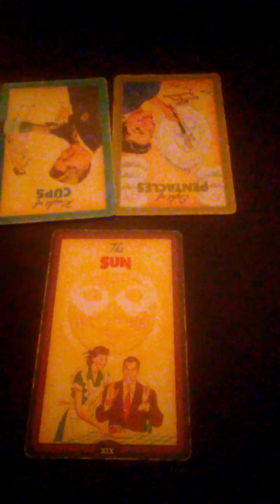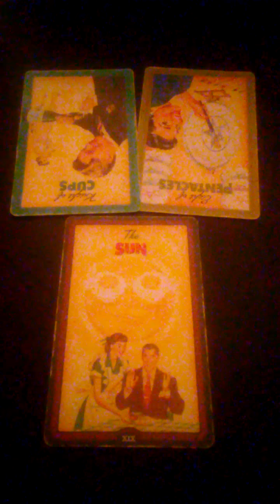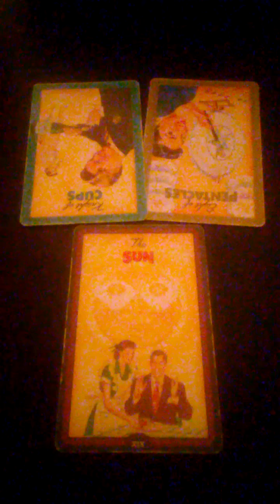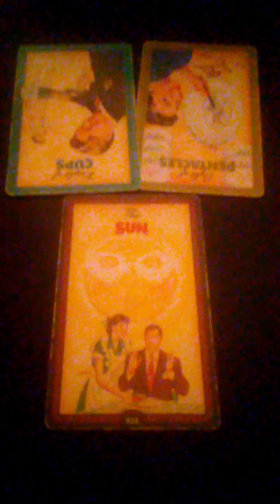3/22 Earth Signs Daily 💎